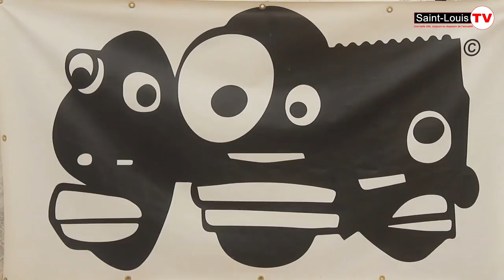NUUL KUKK dans l'émission D-KILL RAP avec GASS EL SALVADOR.